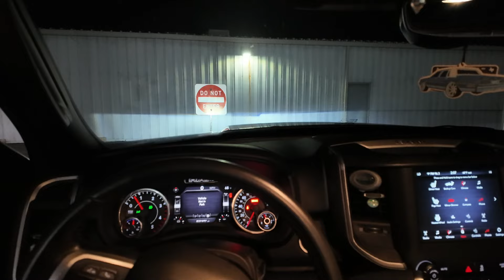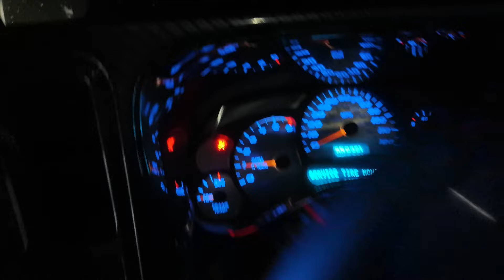Moy surprises me with a new toy for my birthday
Moy works towing heads out 10 hours away to pick up my toy for my birthday